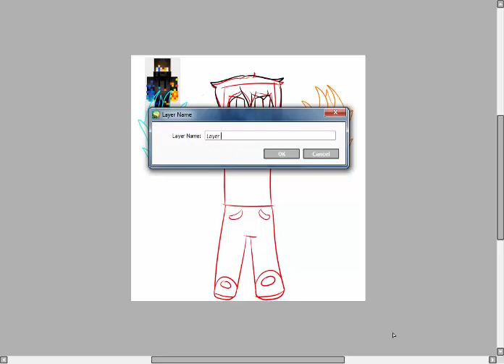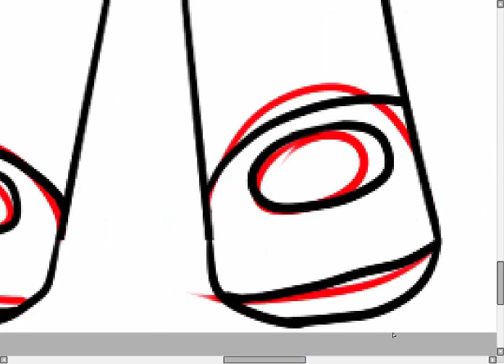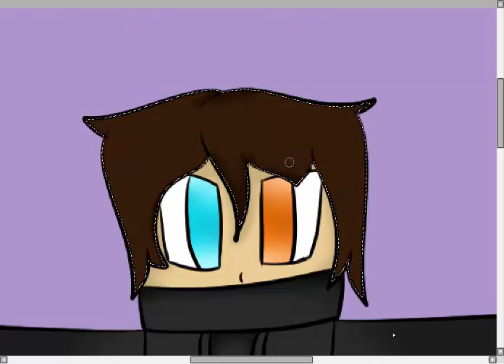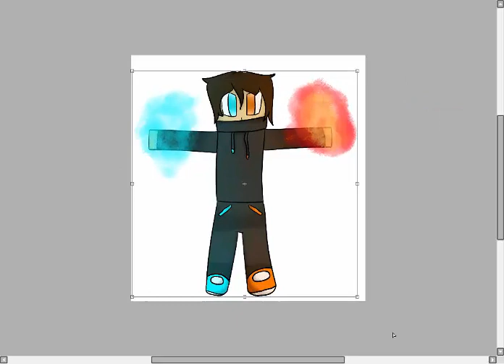Zane A Madroth Speedart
So as it turns out I found this speedart while cleaning up my laptop. It's not my best work but eh, have it anyway. This ones for you Zane_A_Madroth!!

Drawn on Wacom Bamboo tablet